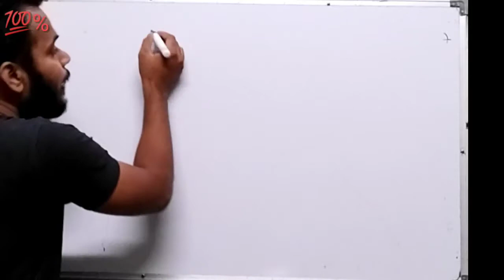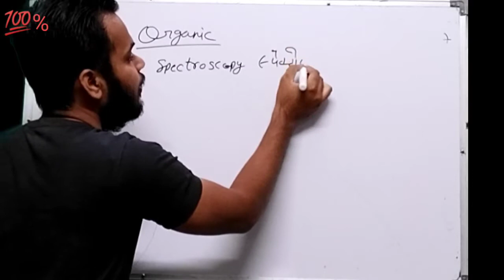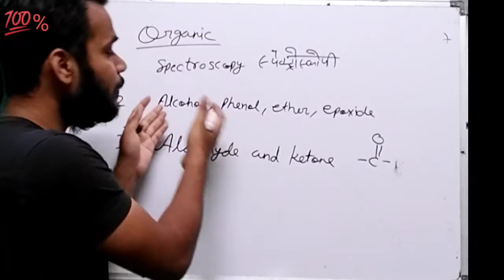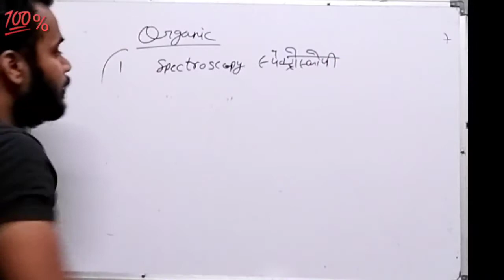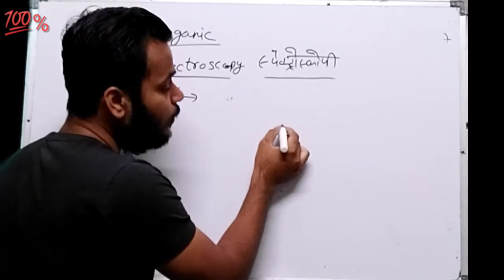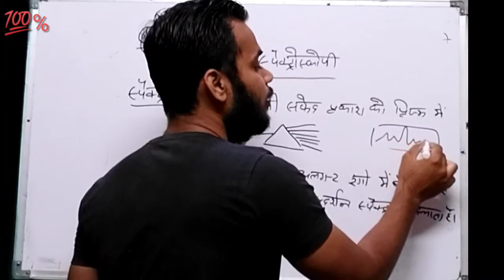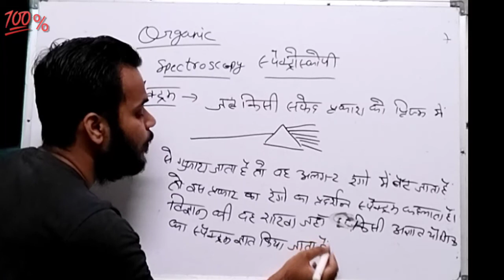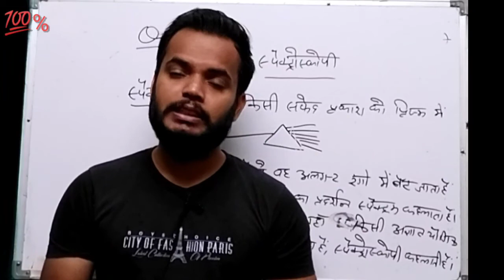organic chemistry /b.sc 2nd year introduction unit-1 /spectroscopy